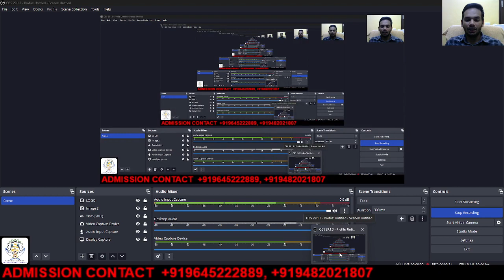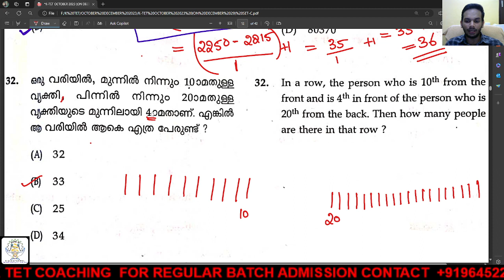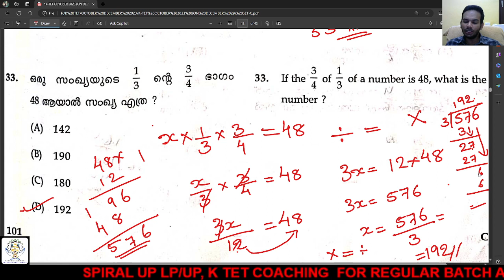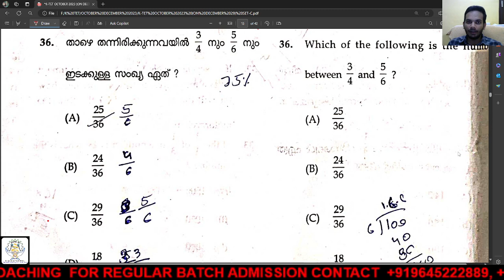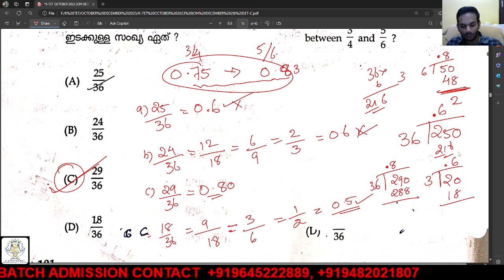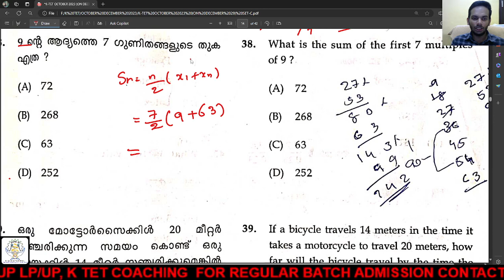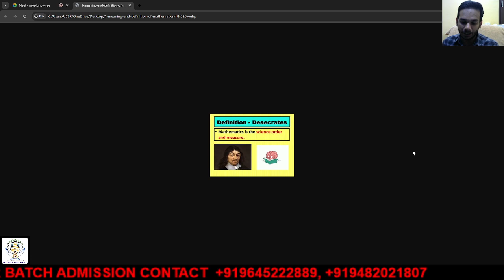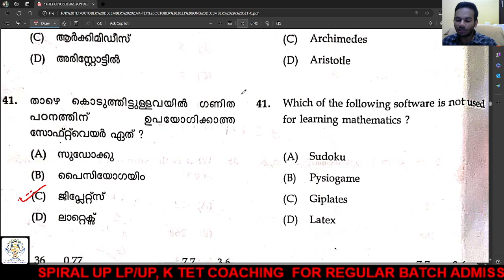K TET OCTOBER/DECEMBER 2023 CATEGORY 1 ANSWERS IN DETAILS/ MATHEMATICS PART 3